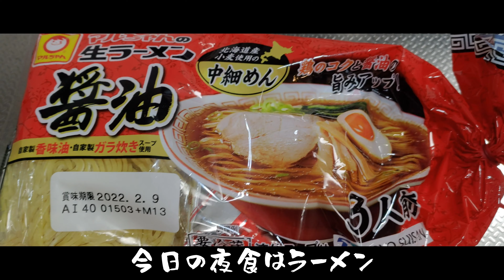【夜食大本命】深夜に食べる絶品醤油ラーメンで脳汁まで飲み尽くす Eating excellent soy sauce ramen late at night.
ラーメンラーメンラーメンラーメン。
やっぱりラーメン無しでは語れない人生。
ついにやってしまいました。
激ウマラーメンに唆られてください。

ramen ramen ramen ramen!
Can you talk about your life without ramen?
This video will surely make you love ramen even more.